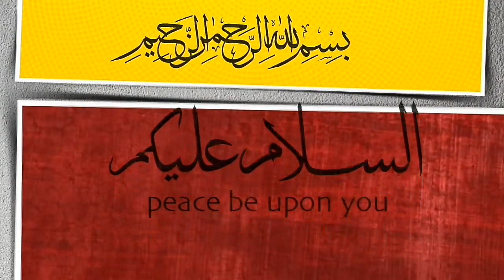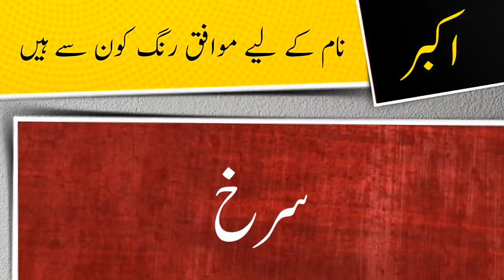Akbar name meaning in urdu and lucky number | Islamic Boy Girl Name | Ali Bhai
assalamualaikum

In this video you will find all kind of details about a urdu name ( Akbar ) in urdu language so must watch this video if you have questions  in your mind about Akbar word or name Akbar ( Akbar is boy name ) like meaning of Akbar or Akbar name meaning , Akbar name ka matlab kya, Akbar name ka meaning kiya hain, Akbar ka lucky number kiya hai, baby name Akbar meaning ke mane kya hain, Akbar kis zuban ya languag ka lafaz hai. kiya Akbar muslim name hai ya none muslim name ha, kiya Akbar male or boy name hai ya girl or larki ka naam hai, Akbar urdu main kaise likhte hain , meaning in hindi, or if you have any other questions so you can ask in comments section

thanks

Ali Bhai